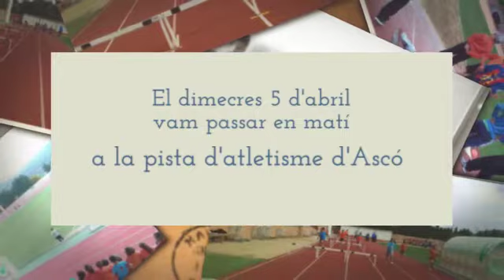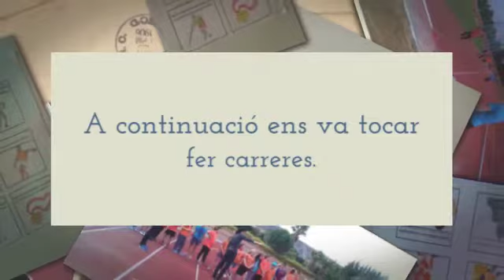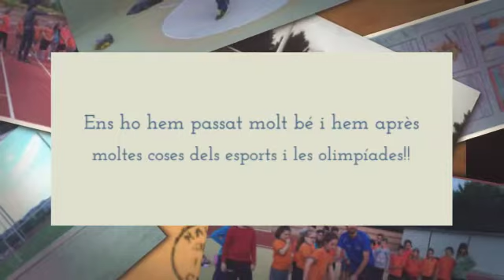VII SETMANA CULTURAL. 4T DE PRIMÀRIA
VII SETMANA CULTURAL.